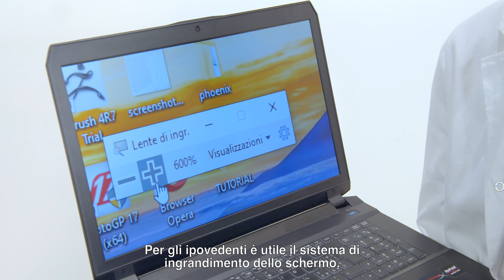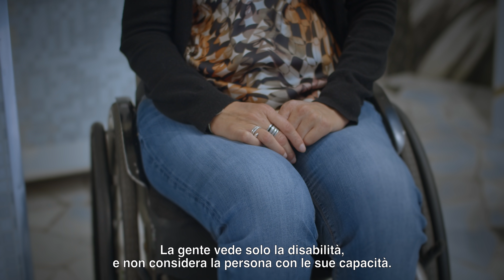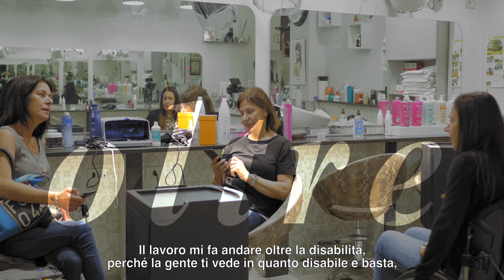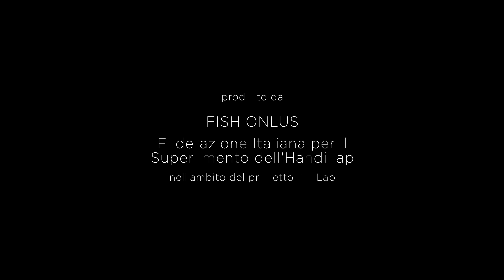O L T R E — oltre il pregiudizio / oltre la disabilità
“O L T R E” è un cortometraggio prodotto dalla Federazione Italiana per il Superamento dell’Handicap con la regia di Ari Takahashi.
Il film è parte dei prodotti di comunicazione e approfondimento realizzati grazie al Progetto JobLab (2018/2020). Il progetto è stato riconosciuto meritevole di finanziamento dal Ministero del lavoro e delle politiche sociali attraverso lo specifico Fondo per il finanziamento di progetti e attività di interesse generale nel terzo settore.

Il corto
Gabriele, simpatico e sorridente ragazzo con sindrome di Down vestito in camice da scienziato, invita 3 persone prese per strada in un surreale laboratorio, dove li sottopone a dei test di simulazione della percezione di persone con disabilità. A fargli da assistente c’è un buffo tecnico di laboratorio dai lineamenti orientali e gli occhiali riparati con lo scotch, che usa aggeggi autocostruiti per condurre gli esperimenti. Ad Anna, giovane ragazza che lavora in un negozio d’abbigliamento, vengono fatti indossare degli occhiali che riproducono la visione di un ipovedente. A Biagio, uomo sui 40 anni un po’ bohemien, viene chiesto di provare delle cuffie modificate che simulano la percezione di un audioleso. Invece Carlo, distinto signore over 60, viene invitato a farsi un giro in sedia a rotelle per strada: all’inizio sembra quasi un gioco, ma un’auto parcheggiata malamente gli impedisce di scendere dal marciapiede e proseguire il suo percorso.
Parallelamente, vengono presentate 3 persone con disabilità, nel loro ambiente domestico o lavorativo: Francesco, uomo di mezza età non vedente sin dall’adolescenza, che fa il programmatore e lavora al computer con grande disinvoltura; Alessandra, giovane donna sorda dalla nascita ma portatrice di impianto cocleare, impiegata; Sabrina, donna di mezza età tetraplegica da 30 anni, che lavora in un negozio di parrucchiere come assistente della gestione. Attraverso il racconto di queste persone con disabilità e i test di simulazione, i 3 normodotati prendono coscienza delle problematiche dei disabili. Dopo una fase in cui vengono fuori tutti i peggiori pregiudizi, i normodotati si mostrano finalmente più consapevoli. Ma non appaiono sollevati, perché si rendono conto del lavoro che ancora c’è da fare, in loro stessi e nella società. Vengono mostrati i loro sorrisi a denti stretti, quasi volessero celare un senso di colpa, messi a confronto con le espressioni invece serene e piene di dignità dei 3 disabili.
Nel controfinale, viene svelata la vera identità di Gabriele: smessi i panni dello scienziato, lo vediamo lavorare con gioia e orgoglio in una trattoria.